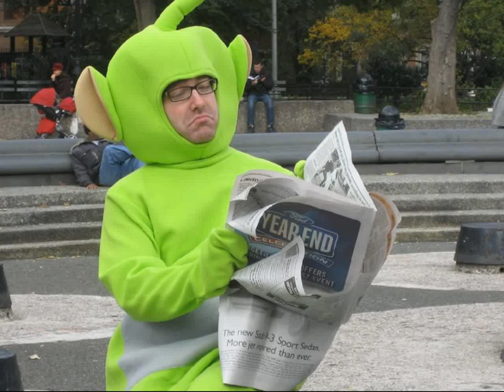Teletubby Reading Newspaper (November 19, 2007)